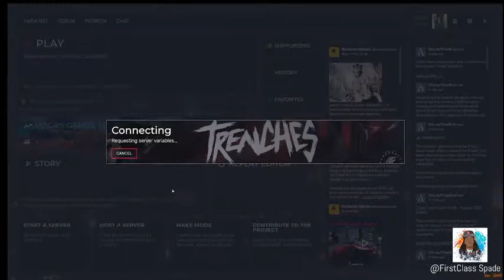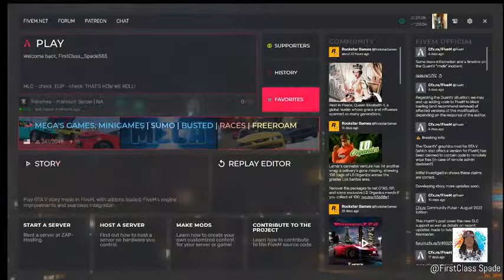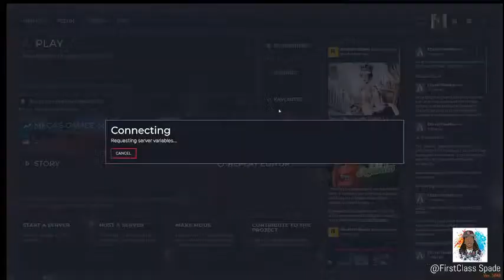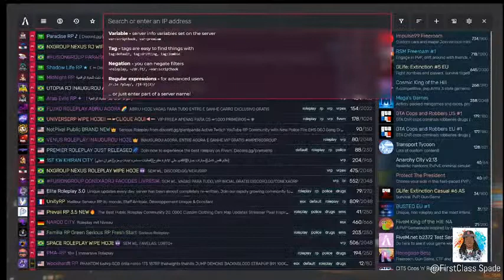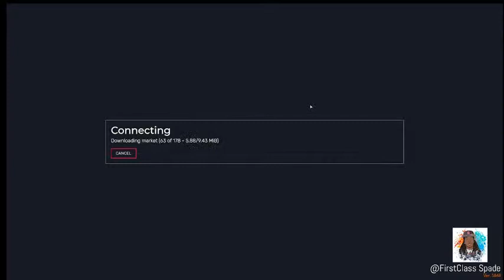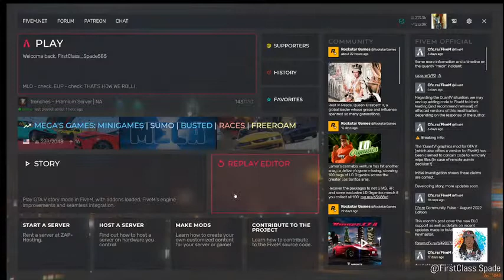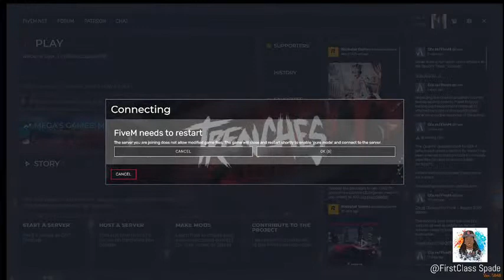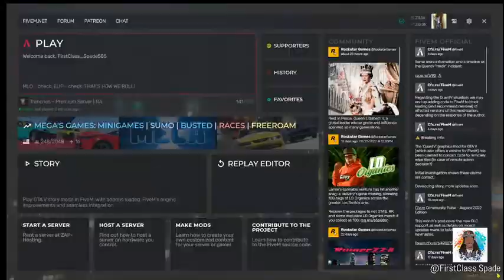LIL DURK OTF GAMING LETS GO FIRSTCLASS GAMING...FUNNY RP/ACTION/GANG RP/ *LIKE COMMENT SUBSCRIBE*